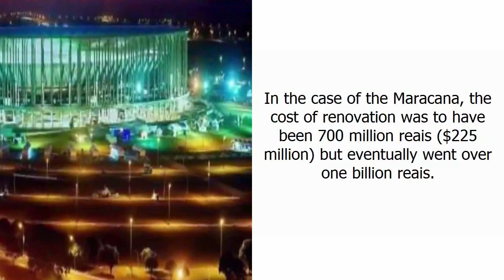Brazil's World Cup stadiums investigated High quality and size